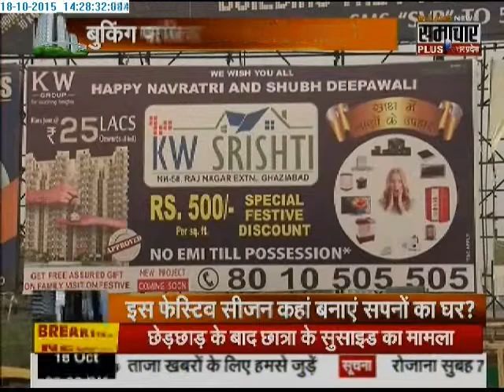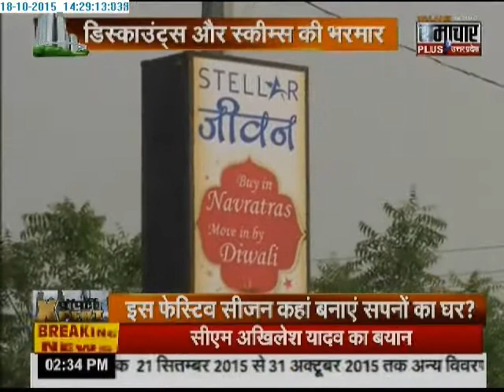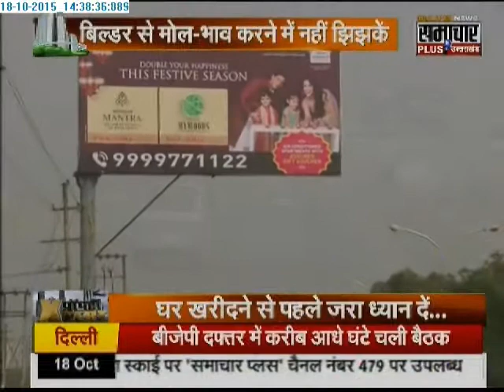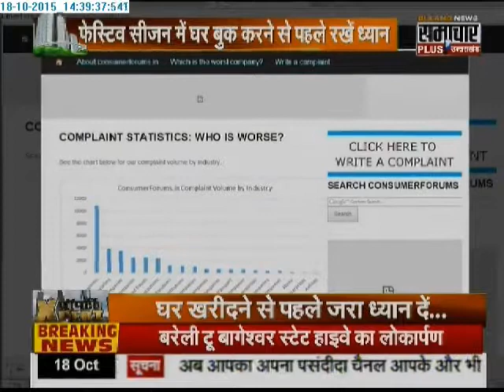Property xpert: Will this festive season brings cheer for Real Estate sector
Noida: How real estate sector would cash the opportunity of this festive season, is a big question for the developers who are continuously facing downfall in the market. Developers have many offers for their buyers and investors.